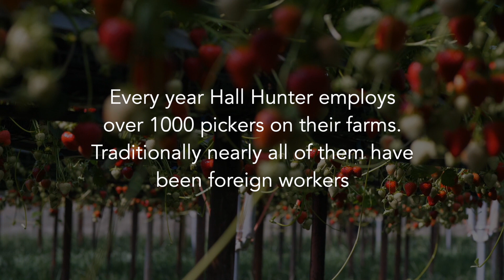BRITISH PICKERS AT HHP 2020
Hall Hunter has welcomed a group of pickers from the UK to help face the challenges created by the Covid-19 pandemic. Around 2,000 people applied for jobs and many of the pickers come from local areas and include people on ‘furlough’ due to the crisis and school and university students.

“I think some people have got an outdated view of what we are doing here,” said Clare Pullen who normally works in the oil and gas industry. “It’s really not hard work and I wanted to help the British farmers.”

See our interview with Clare and other local pickers who have joined the Hall Hunter team.